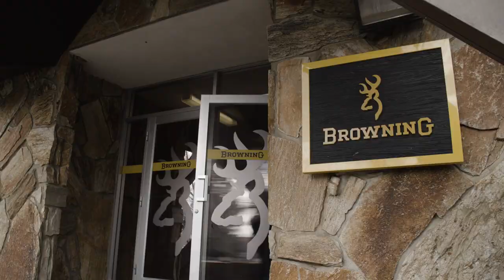MOA Part 2 (Trailer)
Long range shooting has become increasingly popular and there are many factors to consider to be able to execute such a shot. One being and probably most debated is factory rifle or custom rifle? That's what we answer in MOA part 2.

If you haven't seen MOA Part 1, you can check that out here: youtu.be/nDmaWmWXPdM